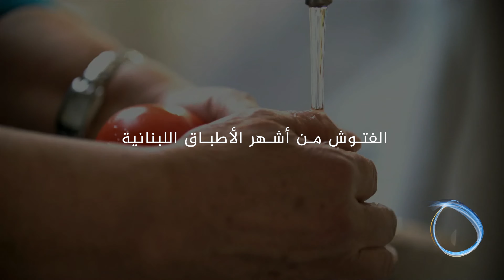الفتوش أشهر الأطباق اللبنانية.. هل تعرف حكايته؟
بدأت قصة الفتوش اللبناني مع تهجير المسيحيين في عام 1868.. فماذا تعرف عنها؟